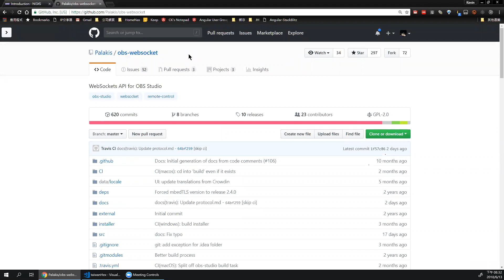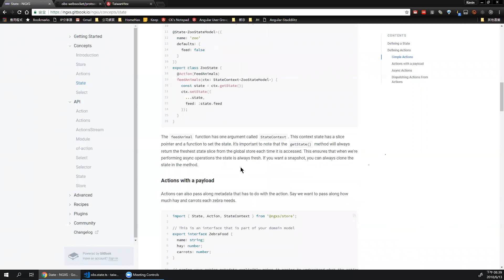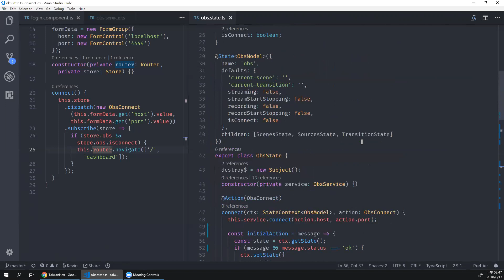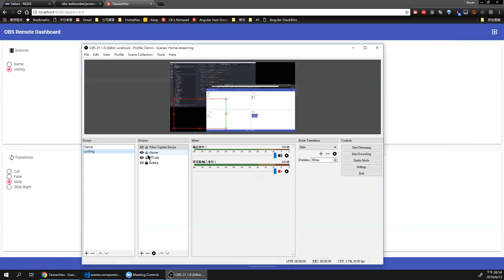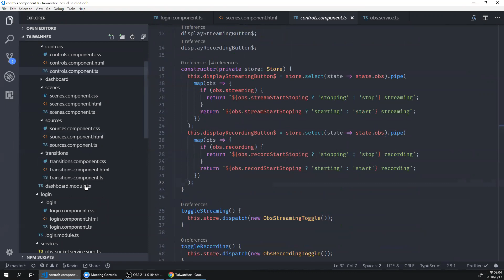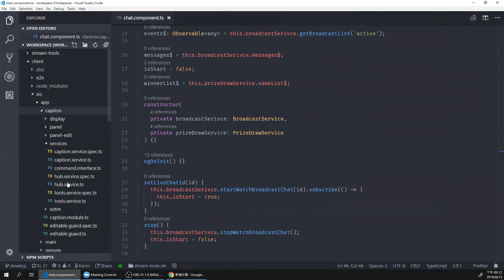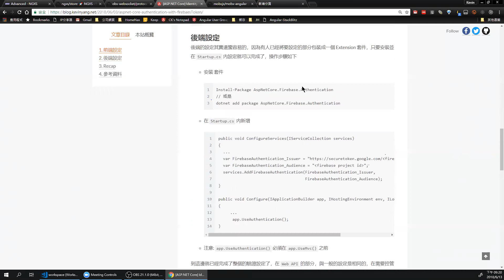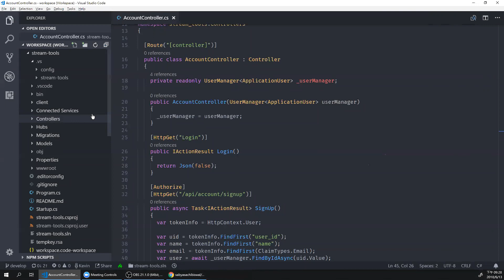[S04E10] ngxs + websocket with RxJS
分享在 AngularAttach 時做的作品，及使用到的技術